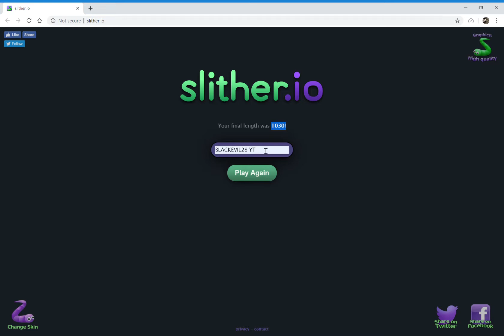slither io High Score!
Thank you all so much for the recent support it goes a long way!